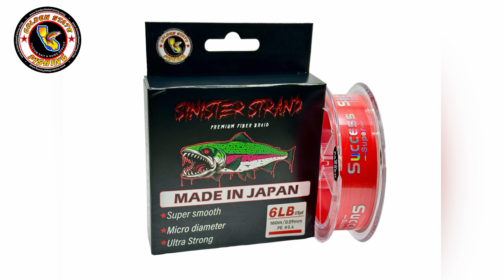Walker River ( East Fork ) Eastern Sierra Ultralight Trout Fishing | Rainbow Trout | Brown Trout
This is the introduction of my daughter Sierra a name only a full bred slayer could live up to. Enjoy this special video as we slay on the east walker River as family on our GSF micro baits . Make sure to check out everything on the link below including Waterland sunglasses and our website and Instagram. Fish on !

Master link to websites